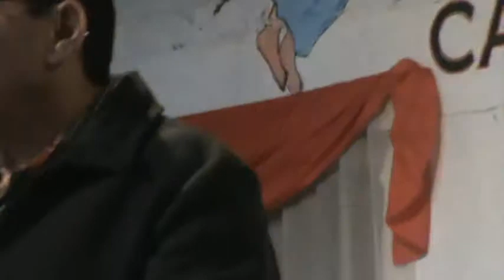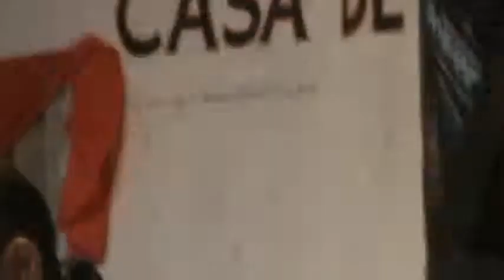M2U01025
SKYPE: ROGERNESTOR2003

JESUCRISTO VINO A LIBERTAR A LOS CAUTIVOS:
19 A predicar el año agradable del Señor